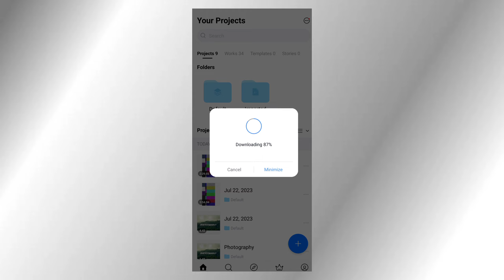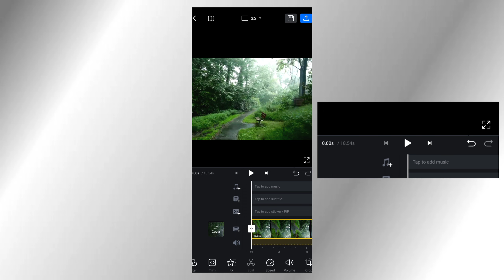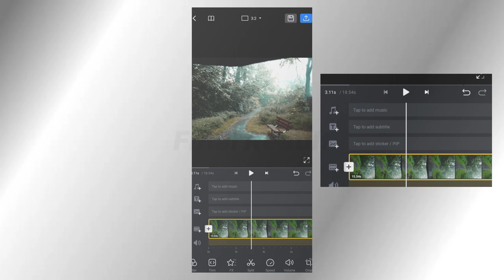Cinematic Color Grading in VN | How to Colour Grading In VN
color grading
cinematic
video editing
filmmaking
color grading davinci resolve
color correction
davinci resolve color grading
how to color grade
tutorial
color grade
premiere pro
vn editor
colour grading
resolve color grading
vn cinematic video editing
vnluts kaise kare
vn colour grading kaise kare

photoshop tutorial
graphics design
capcut color best video
capcut color grading 2023
learn premiere pro in 15 minutes
premiere pro hindi
premiere pro 2020
vn color video editing
vn color editing
instagram trending reels viral video
colourful clothes change
colour changing
viral video edit
best app
best mobile video editing app
best editing
cinematic color
trending video edit
vn app
secret of hollywood colour grading
kinemaster
hollywood style colour grading
hollywood style color grading
hollywood look in color grading
hollywood color grading
color grading secrets
color grading hollywood
kinemaster video editing
kinemaster tutorial
kaiber
runway
runwayml
ai color grade
text to color grade
adobe firefly
adobe sensei
firefly
generative ai
midjourney
ai photo editing
ai
artificial intelligence
travel9to5
cinematic color grading in davinci
how to color grade in davinci resolve in hindi
how to color grade in hindi
da vinci resolve editing tutorial color grading
color grade like film
how to color grade like movies
color grading feature film
how to color grade in davinci resolve fast
how to color grade fast
fast color grade
knowledge share
arko
arkoprobho pal
resolve tutorial
rename nodes
color page
davinci resolve nodes
node keyboard shortcuts
nodes
hotkeys
shortcuts
keys
keyboard
resolve
best keyboard shortcuts
vn color change
resolve beginner tutorial
beginner tutorial
beginner to pro
keyboard shortcuts
resolve keyboard shortcuts
davinci resolve keyboard shortcuts
capcut cinematic color grading
color grading in davinci resolve
cinematic color grading davinci resolve
davinci resolve color grading tutorial
davinci resolve studio 18
davinci resolve 18 tutorial for beginners
slog
hindi
pro editing looks
vn cinematic color grading
vn app cinematic color grading
joker
the joker
color grading in vn editor
filter vn
vn video editor
free luts
how to color grade videos on android
cinematic video on android
luts on vn editor
how to color grade videos
how to edit videos
cinematic lut
deepak creations
vn video editor color grading
free lut vn
lut vn gratis
template
luts
vn
preset vn
vfx editing in mobile
how to editing video in mobile
video editing kaise kare mobile se
colour grading video editing in vn app
vn cinematic filters
how to use luts on vn editor
wes anderson color grade dehancer
wes anderson color grade davinci
easy vintage color grade davinci resolve
easy film look davinci
vintage color grading davinci resolve
film color grading davinci resolve
film color grading premiere pro
how to get a film look in davinci resolve 18
lightroom editing
video editing in mobile
lightroom tutorial
lightroom cinematic color grading
cinematic lightroom editing
lightroom photo editing
cinematic colour grading in lightroom mobile
vn app colour change video editing
vn app video background colour change
video background colour change in vn app
vn colour filters
vn colour effect
cinematic video editing in vn app
video colour grading in vn app
vn cinematic edit
color grading mobile footage
mobile footage color grading
mobile cinematic
best mobile color grading app
android color grading app
how to colour grade video in kinemaster
how to color grade videos in android
how to color grade in kinemaster
how to color grading in kinemaster
mobile video color grading premiere pro
mobile video color grading app
mobile video color grading
video colour grading tutorial in hindi
sikho jano technical
video color grade kaise kare
video color grading kaise kare
color grading
video editing
colour grading
vn
cinematic color grading
cinematic